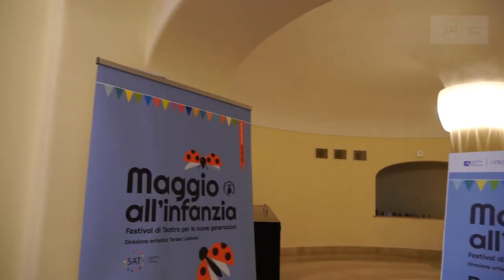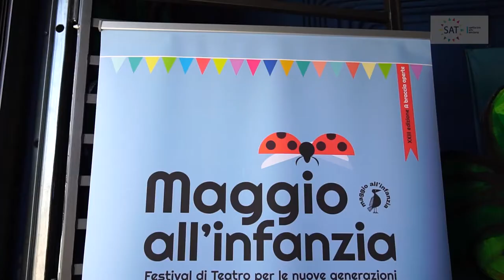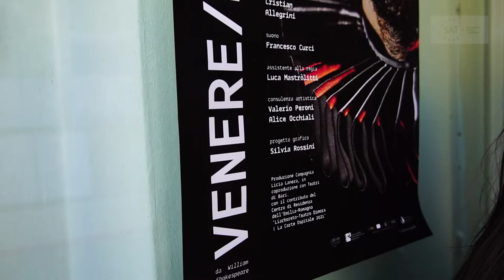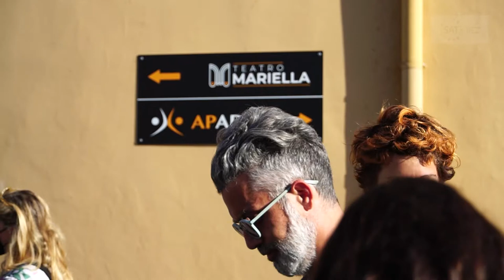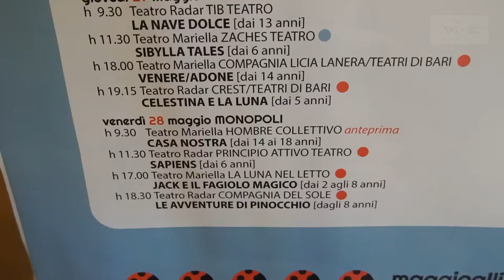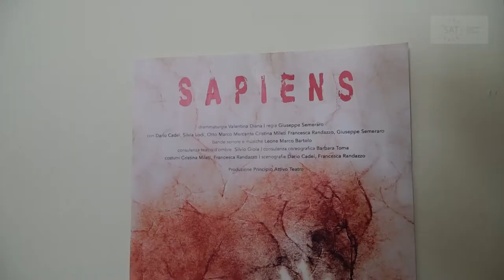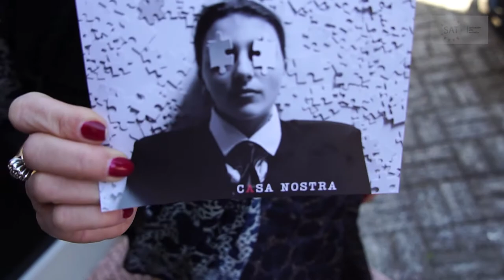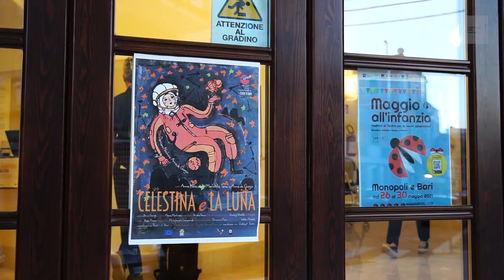Maggio all'Infanzia: il videoracconto della XXIII edizione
Ripercorriamo attraverso le immagini e le voci dei protagonisti la XXIII edizione del Maggio all'Infanzia, il festival di teatro per le nuove generazioni organizzato da Fondazione Sat dal 26 al 30 maggio a Bari e Monopoli. Un ricco programma con debutti nazionali, anteprime e debutti regionali, che ha portato non solo bambini e adolescenti, ma un pubblico di tutte le età a tornare a teatro al Kismet di Bari, al Radar e al Mariella di Monopoli.

Video a cura di Natale Cassano